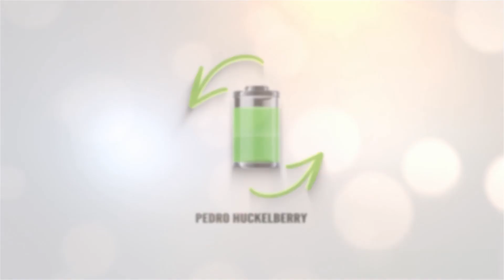Camión SEMI de Tesla, en producción en 2020